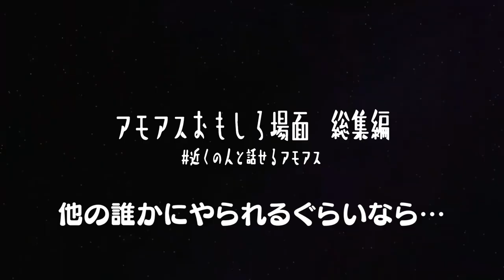【おもしろ総集編】声優の植田佳奈さんのファンが試合中に大暴れwww【AmongUs/アモングアス】【近アモ】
なかのっち
なつめ先生
ねろちゃん
なつぴょん
けいすけ
ポン酢野郎
植田佳奈
しょぼすけ
南海ふう
壱兄さん
れぷちん
ぱんくん
えっちゃん

●メイヤーは投票が２票分になる。

【ライター】クルーメイト陣営
・一時的に視界が明るくなる。

【イビルスワッパー】インポスター陣営
・投票先を規定数入れ替えることができる
・自分自身は入れ替えれない。（設定によっては入れ替え可能）
ー－ーーーーーーーーーーーーー
【ジェスター(てるてる)】第三陣営
・投票で吊られると、単独勝ちとなる。

▼ファンレターやプレゼントはこちらまで↓
〒104-0032